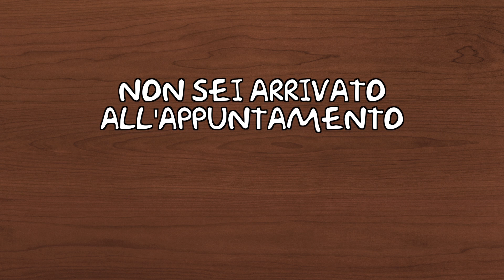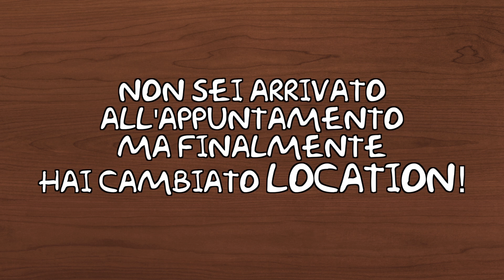17 - L'appuntamento - VIDEO INTERATTIVO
LEGGIMI

- ringraziamenti -
Simone Bourcet

- vincere premi? -